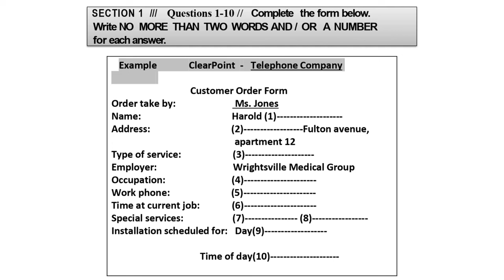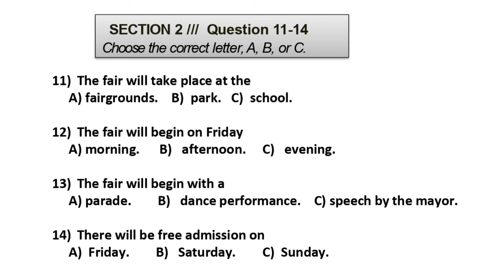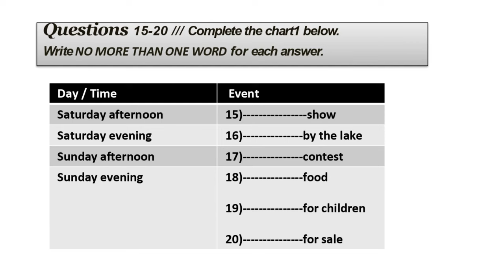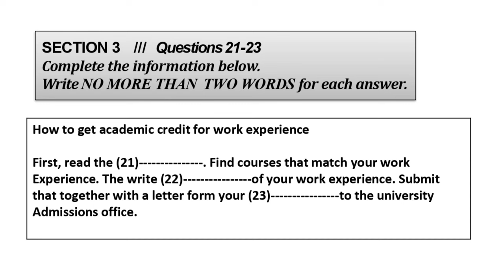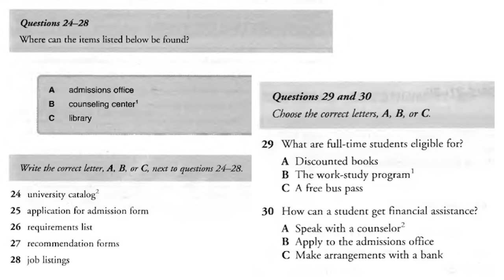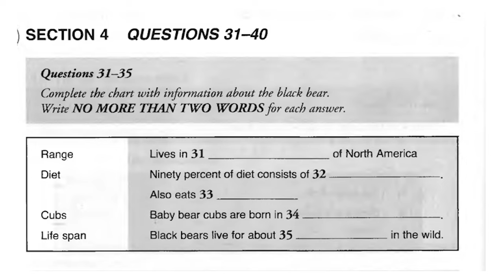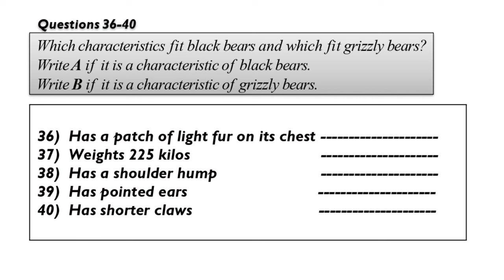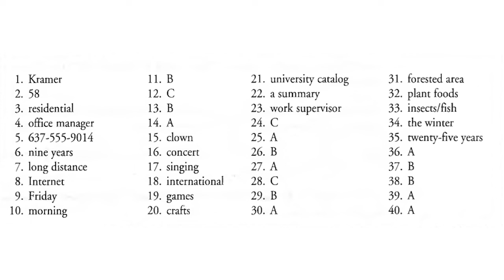🔴 IELTS LISTENING PRACTICE TEST 🤔 WITH ANSWERS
Welcome to our latest IELTS Listening Practice Test for 2023! @TheIELTSListeningTest   If you're preparing for the IELTS exam and aiming for a high band score, you've come to the right place. In this video, we present an authentic IELTS Listening Practice Test for the year 2023, complete with answers and explanations to help you improve your listening skills.

🎧 What to Expect:

Realistic IELTS Listening Test: Our practice test closely simulates the format and difficulty level of the actual IELTS Listening section, ensuring you're well-prepared for the test day.

Accurate Answers: We provide you with the correct answers immediately after each section of the test, so you can check your responses and understand where you went right or wrong.

Expert Insights: Our experienced IELTS instructors explain the answers and provide valuable tips to help you enhance your listening comprehension.

Timestamps: For your convenience, we've included timestamps for each section of the test, allowing you to navigate the video easily.

Practicing with real IELTS materials and getting access to expert explanations is the key to success. Our 2023 IELTS Listening Practice Test is a powerful tool to:

Develop your listening skills
Understand the IELTS test format
Identify your strengths and weaknesses
Boost your confidence for the IELTS Listening section
Whether you're a beginner or an advanced learner, this video will provide you with valuable practice and insights to help you excel in the IELTS Listening Test. Best of luck with your IELTS preparation! 🍀